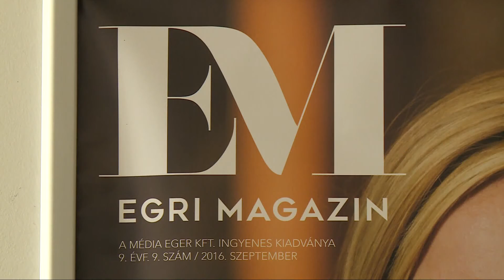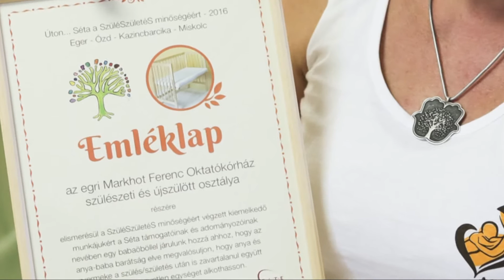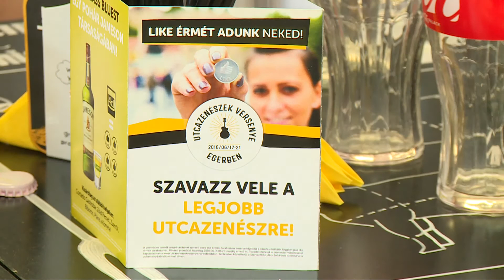Eger Csillagai 2016 - Magánszemélyek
Harsányi Judit Tv szerkesztő- újságíró, Hasilló Annamária szülésznő, Nagy Zoltán - főiskolai docens - G. G. Színház karmestere
A Szavazás 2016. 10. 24-e 13.00 órakor indul és 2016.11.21-e 13.00 órakor zárul, eredményhirdető díjátadó Advent első vasárnapján lesz. Szavazni lehet a honlapon „Eger Csillagai” fülnél, regisztrálás után (aki korábbi években regisztrált és elfelejtette milyen jelszóval, a rendszerben van mód lekérdezni, lakcímnél legalább a települést kérjük kitölteni) vagy papíron, (egyénileg, helyszíni kitöltéssel, a helyszínen kapott nyomtatvánnyal) Tourinform Iroda Eger, Bajcsy Zs. u. 9.